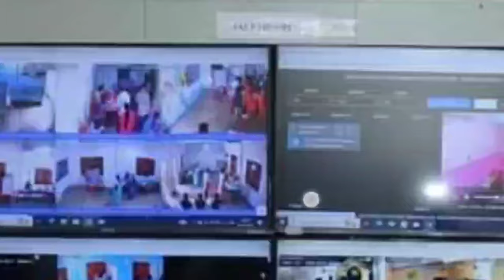Booth এর Web Casting Footage কিভাবে Control Room এ Monitoring হচ্ছে দেখুন